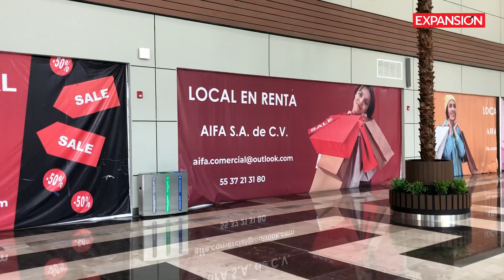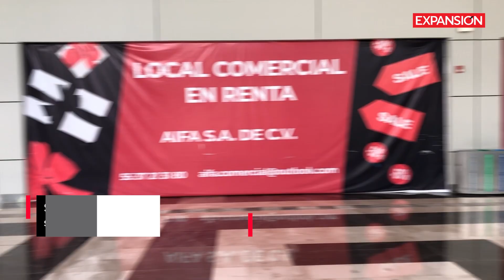AIFA: Una TERMINAL sin PASAJEROS pero con MUCHOS TURISTAS | ÚLTIMAS NOTICIAS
Tras cuatro meses de su inauguración, en el Aeropuerto Internacional Felipe Ángeles predomina la ausencia de usuarios. Sin embargo, la poca afluencia que se distingue en las instalaciones es de los turistas que asisten para conocer la terminal y tomar fotos en lugar de un vuelo.